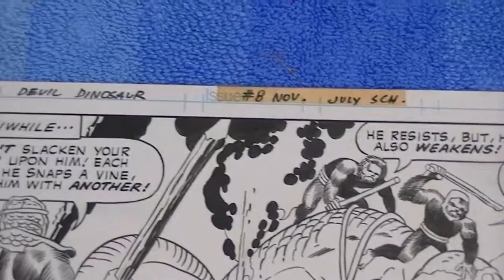Devil Dinosaur original art 1978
Devil Dinosaur #8, page 21
original 1978 art by Jack Kirby
ink by Mike Royer